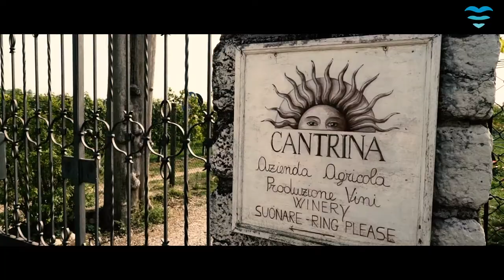Gardaamore.it - Local Ambassador: Azienda Agricola Cantrina